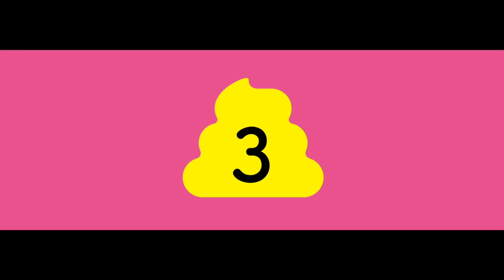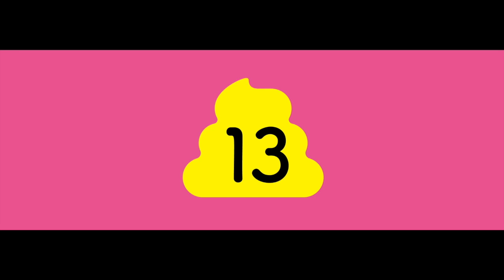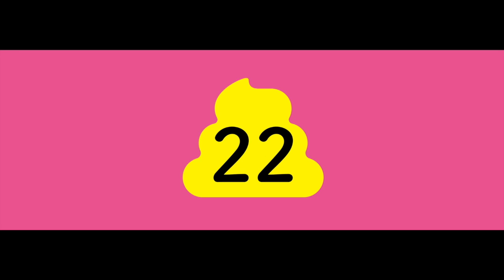【公式】うんこスタジアム選手紹介Full（ツエーゲン金沢）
うんこドリルとコラボのうんこスタジアム！
今回限りのスタメン発表は必見！
真剣にプレーしてるの？それとも・・・？な、うんスタキャッチコピーにも注目！

2019シーズン選手紹介

1　GK　後藤雅明
21　GK　新井栄聡
23　GK　白井裕人
31　GK　上田樹
2　DF　山本義道
3　DF　作田裕次
4　DF　石尾崚雅
16　DF　毛利駿也
24　DF　長谷川巧
25　DF　小島雅也
27　DF　廣井友信
45　DF　沼田圭悟
6　MF　大橋尚志
7　MF　清原翔平
8　MF　藤村慶太
11　MF　杉浦恭平
14　MF　金子昌広
17　MF　加藤大樹
32　MF　島津頼盛
33　MF　梅鉢貴秀
36　MF　本塚聖也
9　FW　小松蓮
10　FW　垣田裕暉
13　FW　大石竜平
18　FW　窪田稜
22　FW　クルーニー